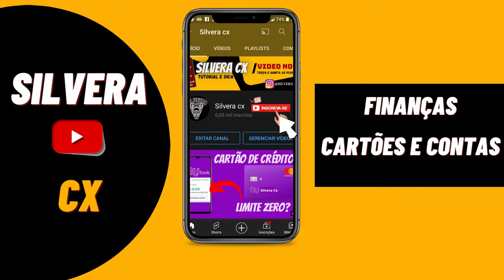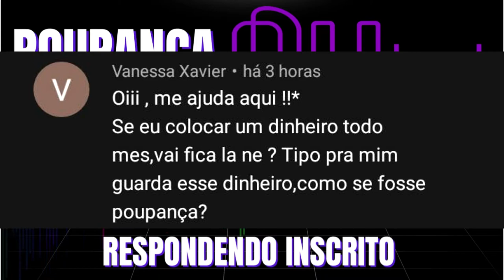POUPANÇA NUBANK EM 2022 QUANTO RENDE AO MÊS RESPONDENDO INSCRITA DO CANAL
POUPANÇA NUBANK EM 2022, GUARDAR DINHEIRO NA NUBANK QUANTO RENDE AO MÊS. VIDEO COM BASE NO COMENTÁRIO DE INSCRITO.